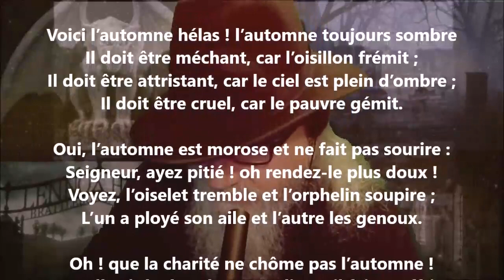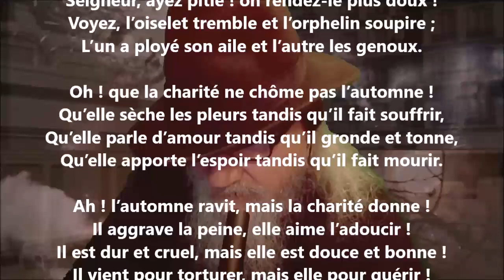L’automne - Albert Ferland lu par Yvon Jean